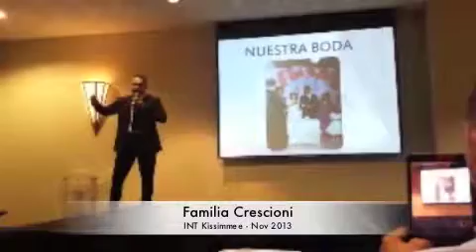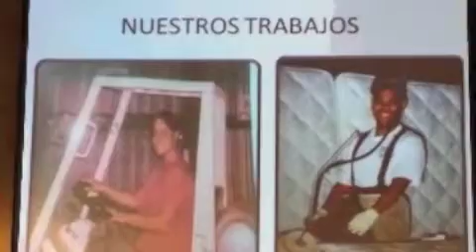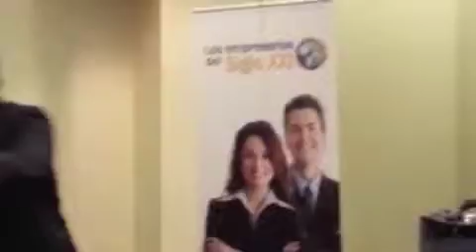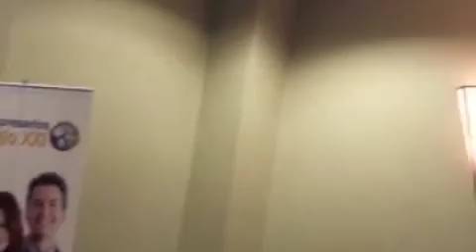Familia Crescioni - Atrevete a soñar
Evento Int Kissimmee Atrevete a sonar, con Edwin y Jinet Crescioni. Nov 2, 2013